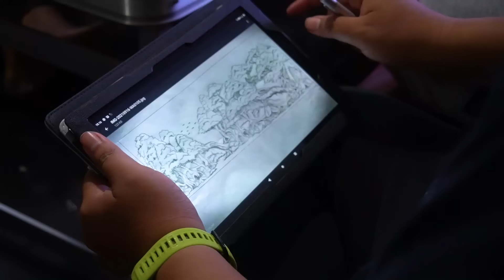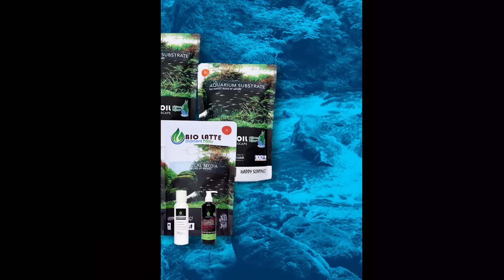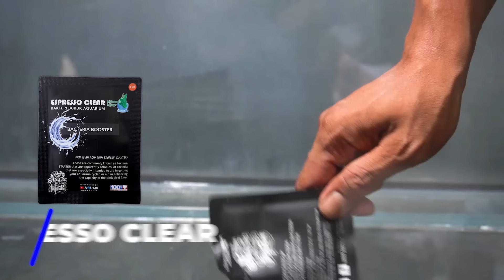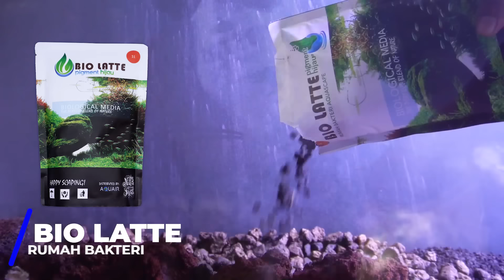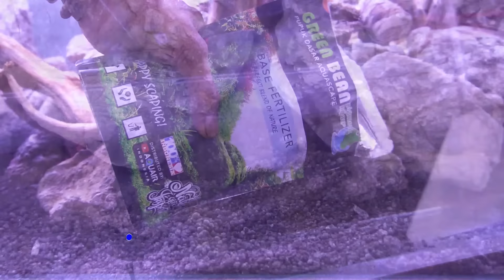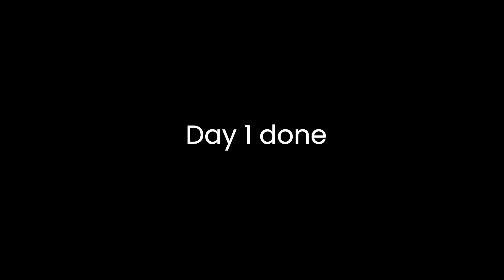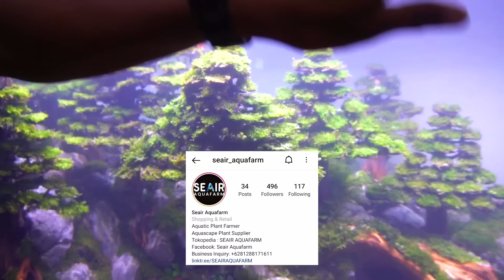[PROJECT VLOG] TIM AQUAIR JADI KULI PROYEKKK!!!! BIKIN AQUASCAPE PAKAI APD!!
Bismillah,

Guyyssssss..

Tim Aquair dapet project lageee niiihhhh. Projectnya sangat menantang karna Client minta tank 3 meter, kaca optic clear dan Hutan Pinus. WOOOW! Gimana keseruannya?? cek langsung videonya!!

Happy Scaping Guys!!!